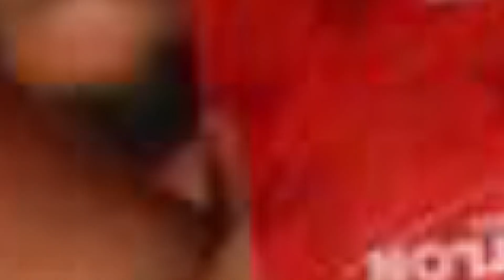😱SORPRENDENTE! | QUIEN GANA LA VILLA 360 | LUNES 28 DE NOVIEMBRE | DESCUBRELO| EXATLON MEXICO 2022